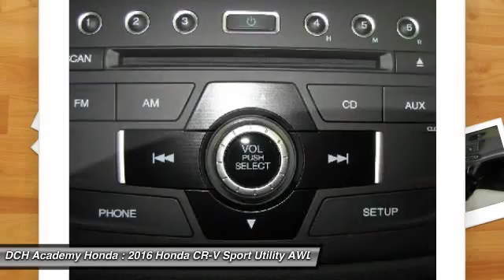2016 Honda CR-V AH61789